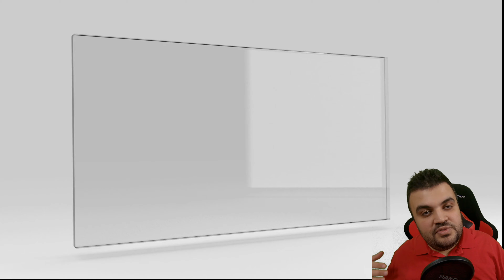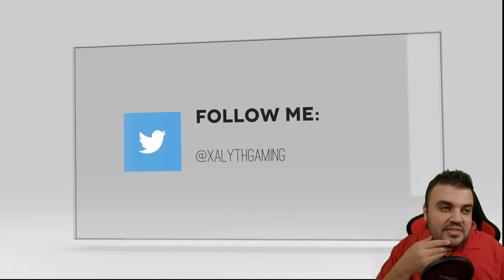The last of us 2 - Walkthrough - Gameplay - Let's play - Part 22 - Finale (4k)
Let's play the last of us 2 (The last of us Part II) together ! Full game divided to several videos. this is Part 22, the final one of full playthrough or walkthrough. Come and discover the gameplay with me. This is game is an exclusive Ps4 pro (playstation 4 pro) and most probably the ps5. (playstation 5)